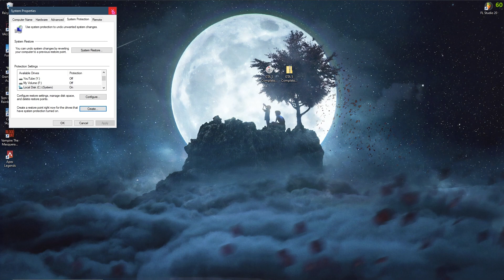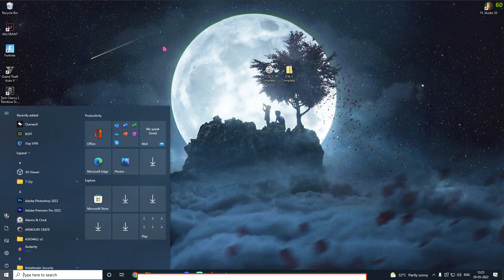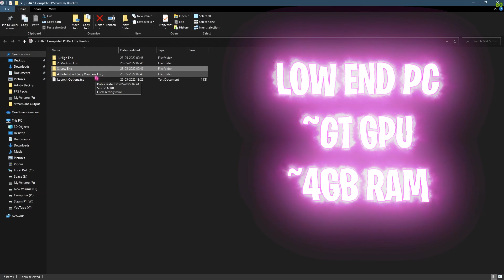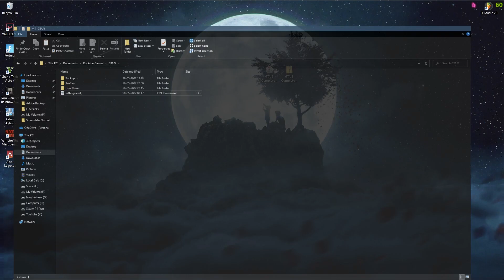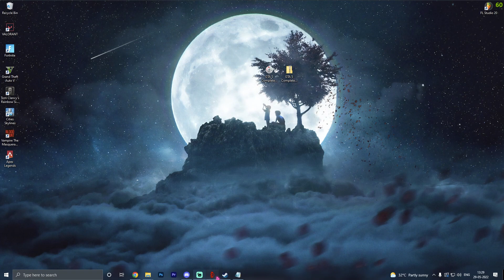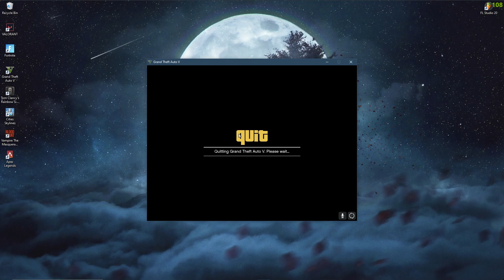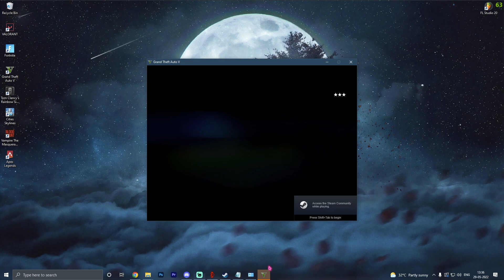HOW TO FIX FPS DROPS & LAGS IN GTA 5 - ANY PC!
▬▬▬▬▬▬▬▬▬ஜ۩۞۩ஜ▬▬▬▬▬▬▬▬▬
▬▬▬▬▬▬▬▬▬ஜ۩۞۩ஜ▬▬▬▬▬▬▬▬▬

🔽 Download Links 🔽

🔽 Timetsamps 🔽
0:00 - Intro
0:17 - Create a restore point
0:43 - Graphics Settings
1:19 - Enable Game Mode
1:33 - Change Power Plan
1:53 - Download GTA 5 FPS Pack
3:51 - ExitLag (Must for GTA Online)
5:26 - In-Game Settings
5:59 - Please Subscribe :)